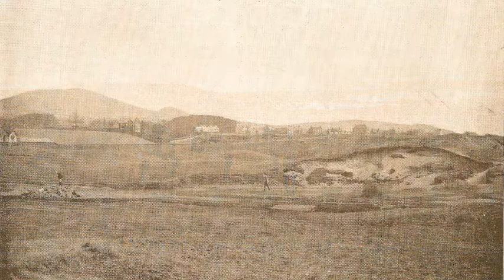Castle Stuart Golf Part 2 'Bunker'